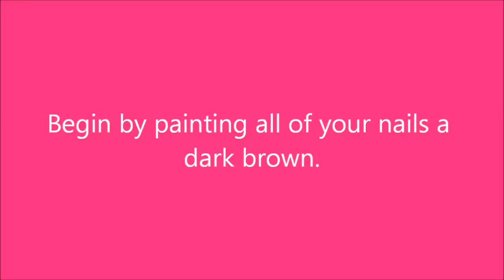Taz from Looney Tunes Nail Art Tutorial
This design is easier than it looks! I hope you like it!